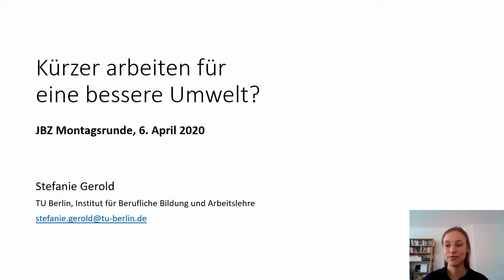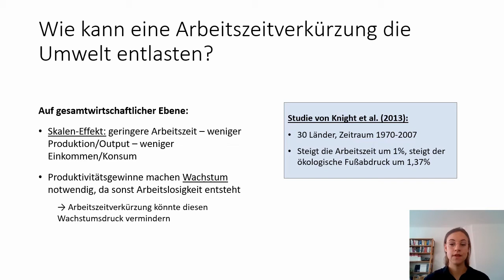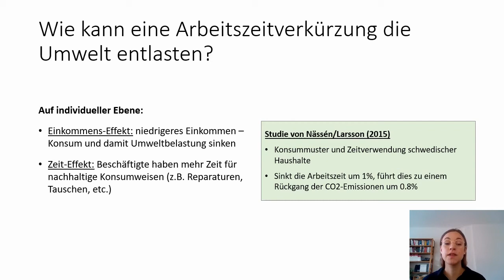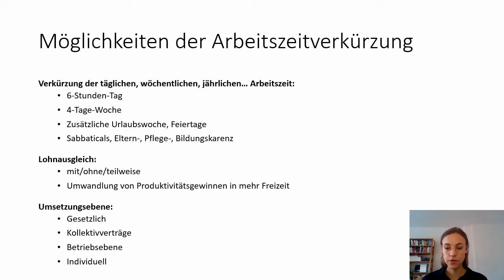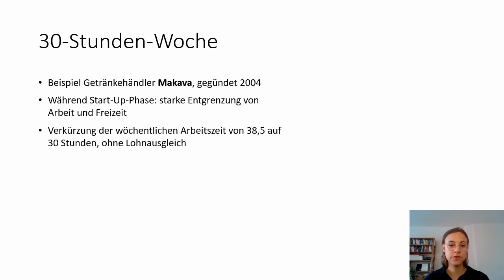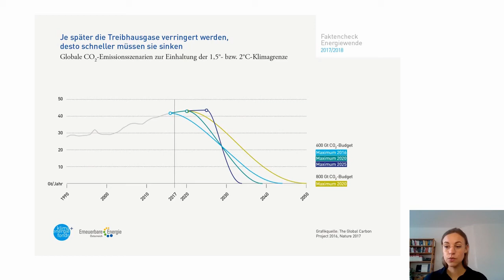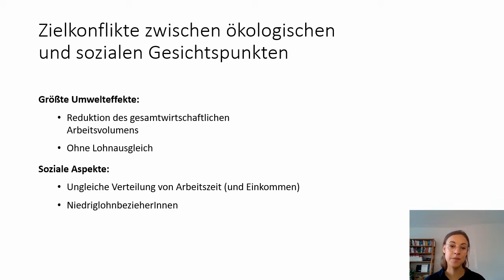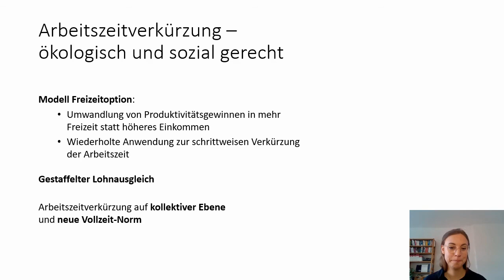Stefanie Gerold über Klima und Arbeitszeit | JBZ-Montagsrunde 145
Klimawandel, steigende soziale Ungleichheit und Wachstumsgrenzen stellen unsere Gesellschaft vor nie dagewesene Herausforderungen. Kürzere Arbeitszeiten werden dabei in letzter Zeit immer wieder als Möglichkeit für mehr Nachhaltigkeit diskutiert. Stefanie Gerold von der TU Berlin hat sich diesem Thema gewidmet und stellt einige Thesen zur Diskussion. Sie zeigt auf, unter welchen Rahmenbedingungen eine Arbeitszeitverkürzung zu einer ökologischen Entlastung führt und gleichzeitig das Wohlbefinden von Menschen steigert. Anhand von Beispielen aus österreichischen Betrieben wird veranschaulicht, wie Arbeitszeitverkürzung in der Praxis aussehen kann.